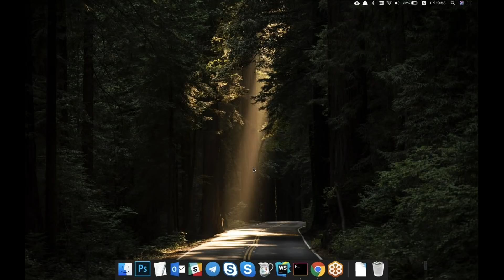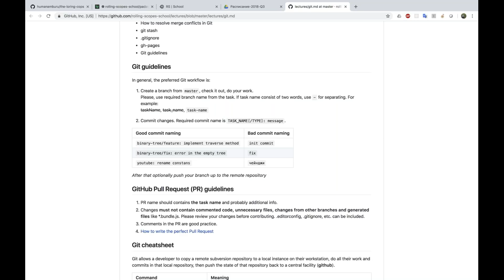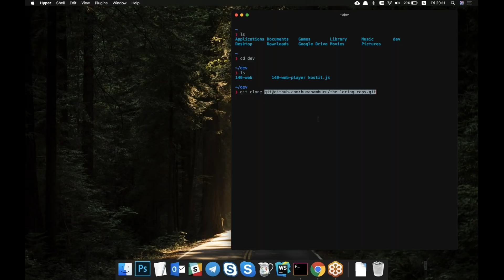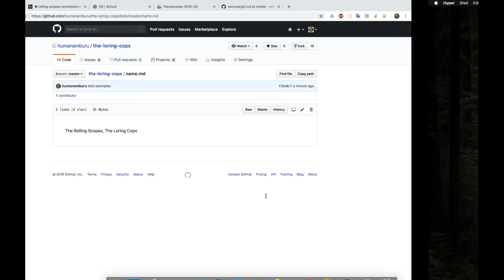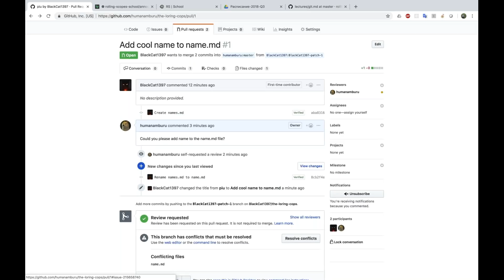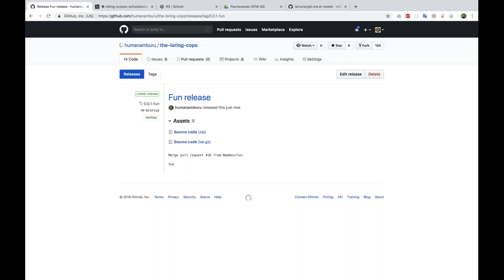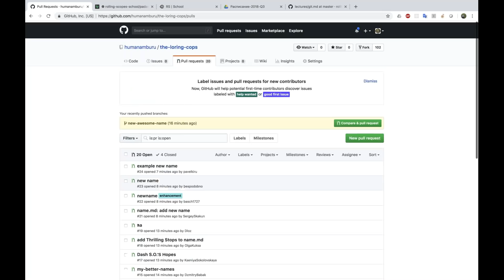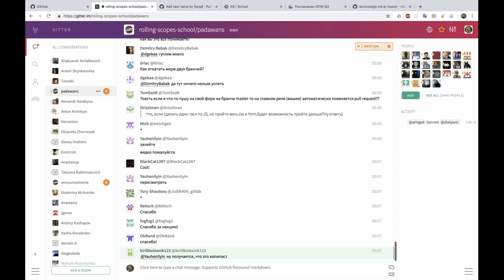RSSchool 2018Q3. Git Basics & FAQ